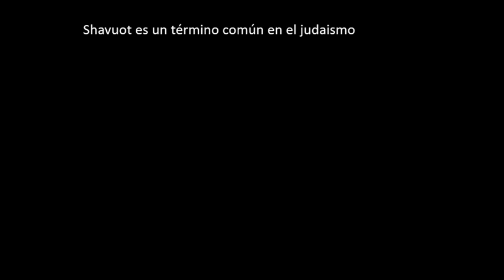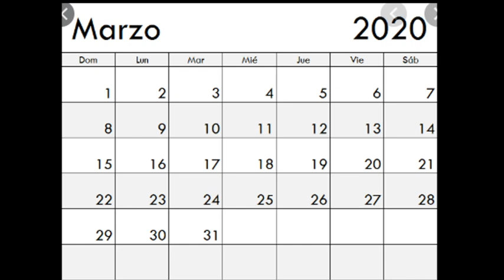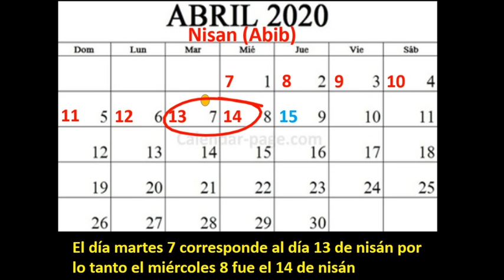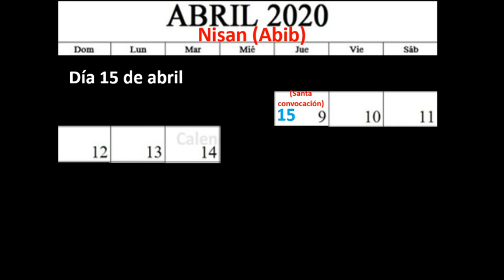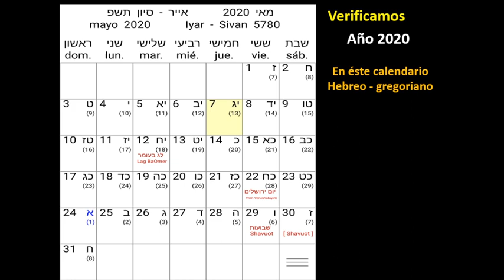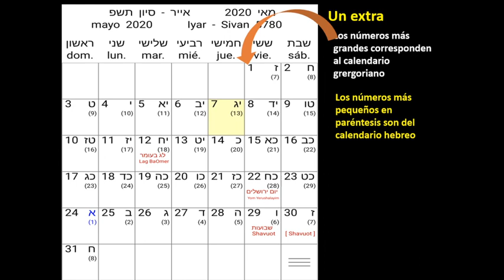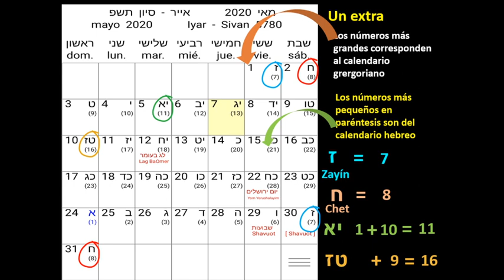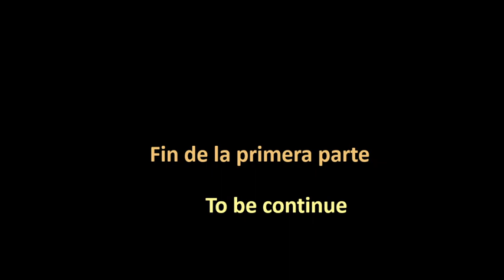Tema: Tres caminos para el Pentecostés (1a parte) - Videoteca IDI